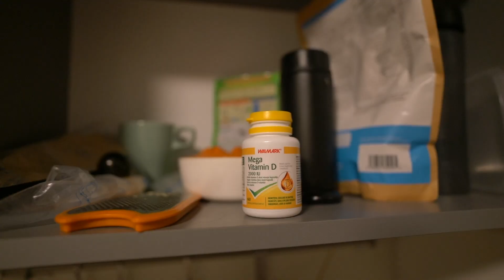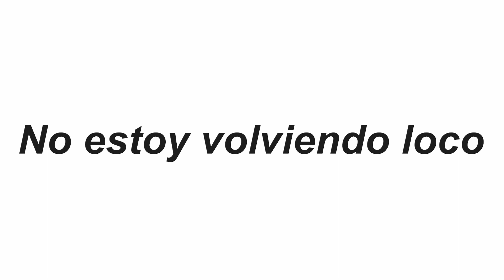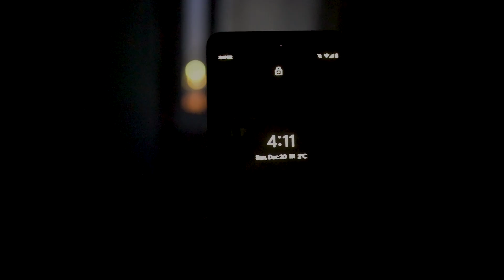UN DÍA SIN SOL | VLOG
Les presento un día en europa sin sol!

*un poquito sobre mi*
Me llamo yuto.
Soy japonés, vivo en Europa y amo Latinoamérica.
En este canal, les cuento sobre la cultura japonesa, mis viajes por el mundo y mucho más!